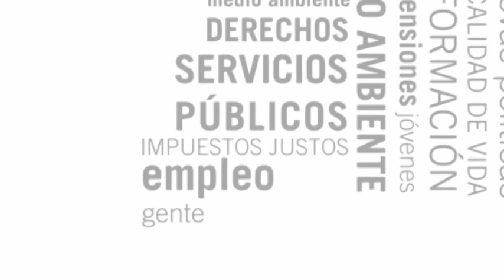Alfonso Armando en la Fiesta Cierre de Campaña de IU Sanse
Intervención de Alfonso Armando en la Fiesta Cierre de Campaña de IU Sanse